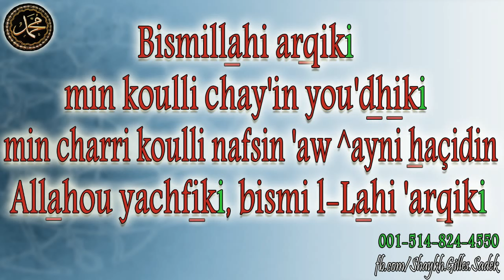Invocations pour la guérison - Shaykh Gilles Sadek